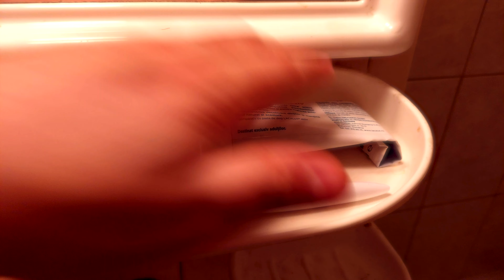Japanese Toothpaste Ads Be Like...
Hey guys!
I am back with another short comedy video! :)
I know I didn't manage to post videos more often, BUT: ideas do not come how and when we anticipate, time isn't always enough, life is crazy and so on, anyway, I hope you enjoy it!
Thanks to all the subscribers for your patience, hopefully more materials will come, I don't know what kind of videos and when... thanks for sticking around this far, I owe you a great gratitude!